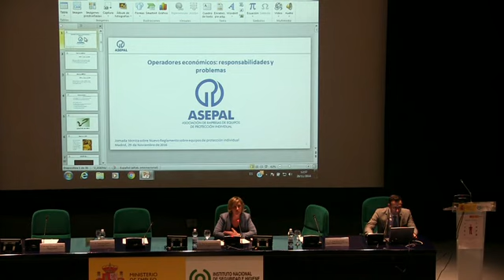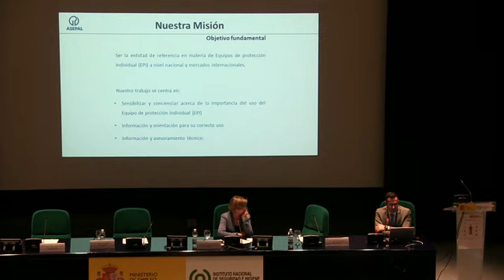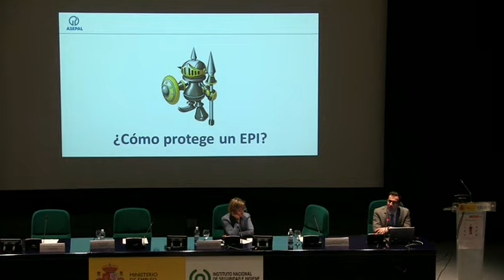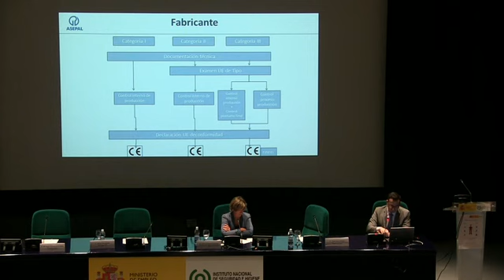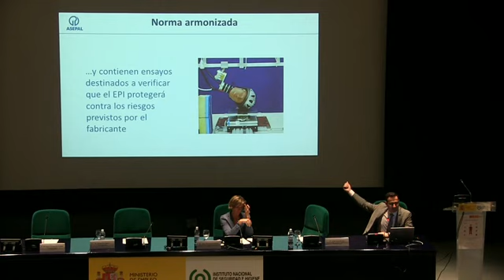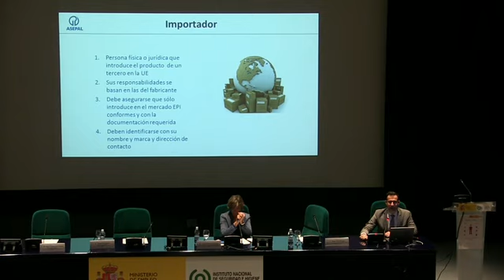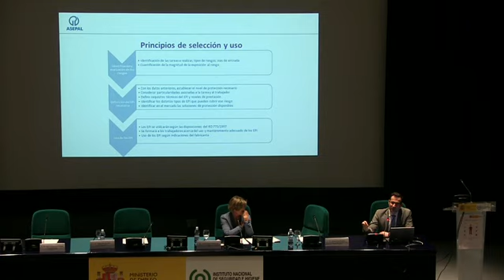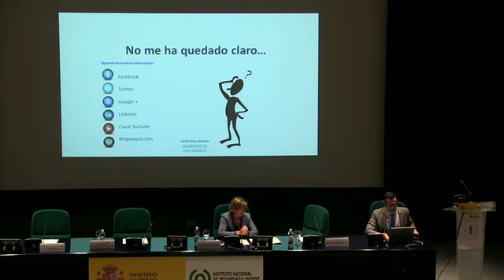Operadores Economicos: Responsabilidades y problemas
D. Javier Díaz Alonso Secretario General, ASEPAL